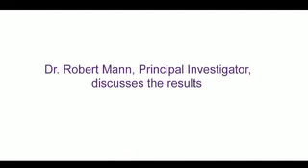Robert Mann CAMH Monitor.mov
Dr. Robert Mann discusses some of the findings within the newest CAMH Monitor study.

The CAMH Monitor, first conducted in 1977, is the longest ongoing addiction and mental health survey among adults in Canada. The survey is designed to serve as the primary vehicle for monitoring substance use and mental health problems among Ontario adults.

The CAMH Monitor provides epidemiological trends in alcohol, tobacco, and other drug use, problem use, public opinion regarding drug issues and policies, and mental health among Ontarians.